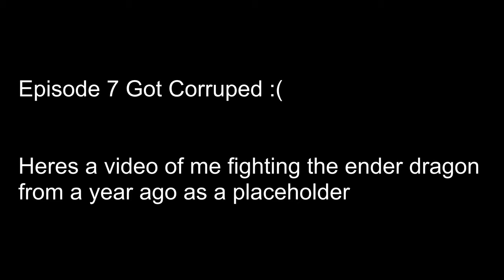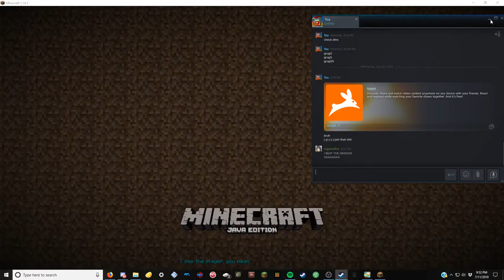Cars Superdrive Episode 7